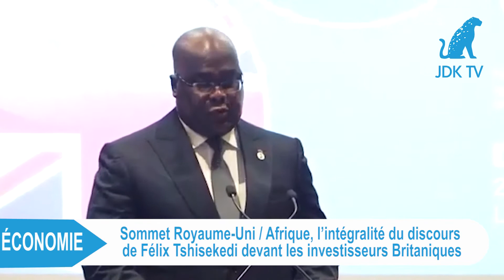Discours de FELIX TSHISEKEDI au sommet Royaume Uni - Afrique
L'intégralité du discours de FELIX TSHISEKEDI devant les investisseurs britanniques, en marge du sommet Royaume Uni-Afrique.